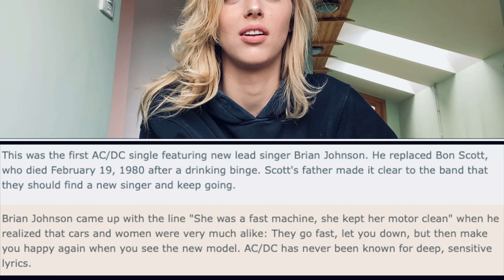AC/DC - You Shook Me All Night Long (Live, 2009) [REACTION VIDEO] | Rebeka Luize Budlevska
Hi guys!!!

Today I chose to react to AC/DC - You Shook Me All Night Long (Live, 2009). THEY ARE AMAZING LIVE AND THIS SONG MAKES YOU WANT TO GO CRAZY!!!:))))

Hope you will enjoy this reaction.:)

[ATTRIBUTION]

*VIDEO - AC/DC - You Shook Me All Night Long (Live At River Plate, December 2009) | AC/DC